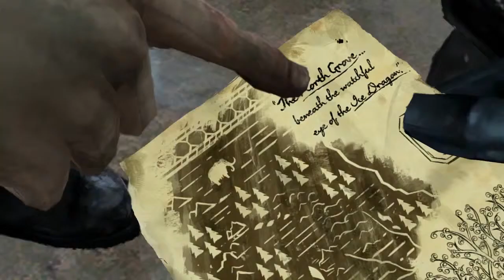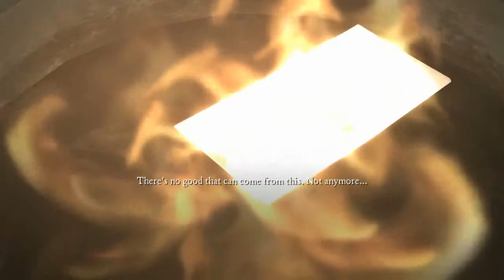Telltale's Game of Thrones - Episode 3, Part 4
You can't kill a brother unless Jon Snow says so!